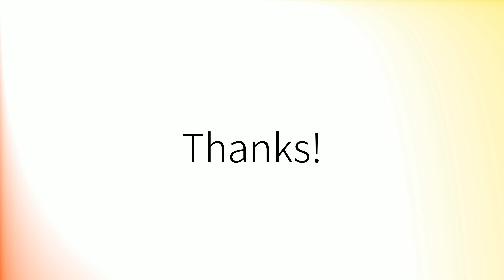Comment prononcer 'Espèce' en français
How to pronounce 'Espèce' in Spanish.
Comment prononcer 'Espèce' en espagnol.
Como pronunciar 'Espèce' en español.
Wie man 'Espèce' auf Spanisch ausspricht.